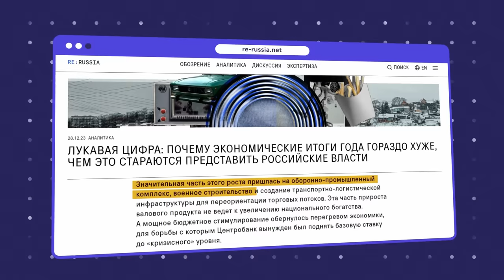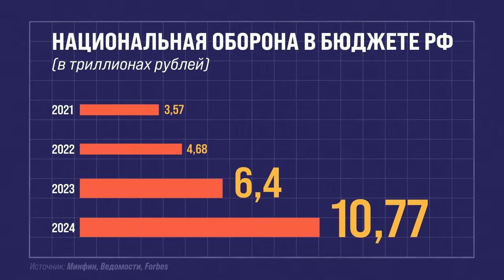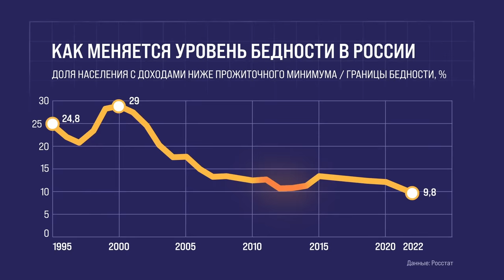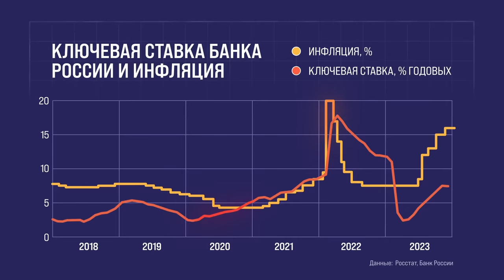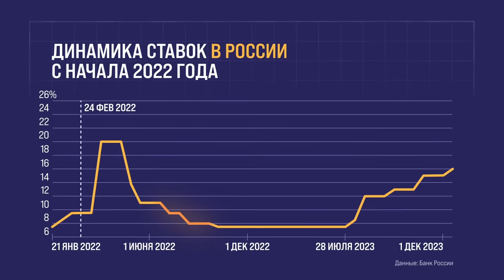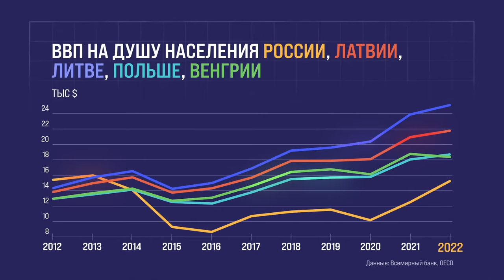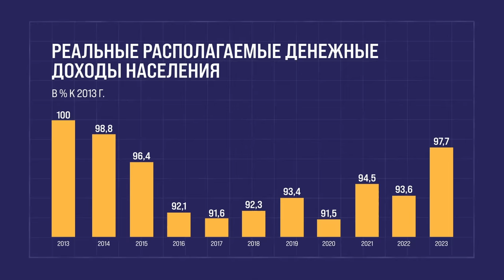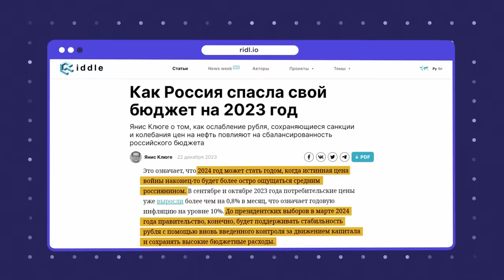Экономика России. 4 главных мифа | Путину – нет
Путин у власти уже 24 года. Каковы итоги его правления, чего он достиг за четверть века неограниченной власти, что принес стране и гражданам? Я решил сделать серию видео, где разбираю основные “достижения” Путина на посту президента. В первом видео поговорим про экономику, про то, почему правление Путина привело большинство населения к нищете, безработице, растущим ценам и падающему рублю.

Серия видео про итоги 24 летнего правления называется “Путину - нет”, потому что именно это нам всем стоит сказать 17 марта 2024 года, когда Путин попробует продлить свое пребывание у власти еще на 6 лет.